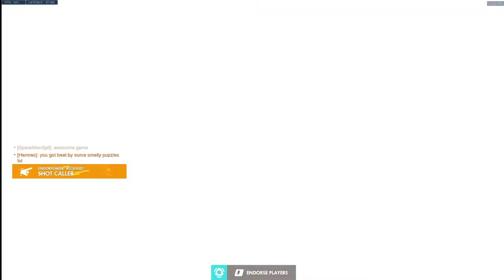overwatch game play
Silver game play